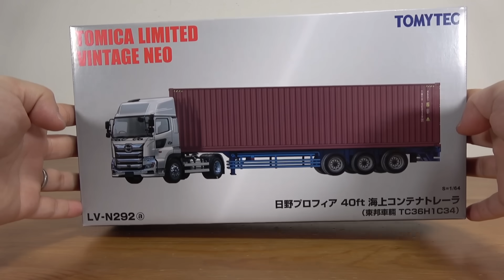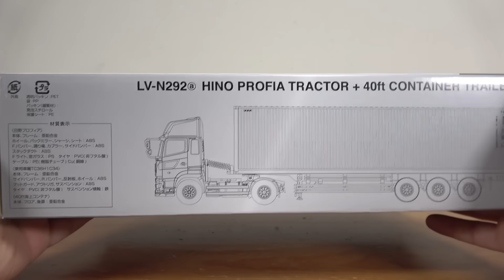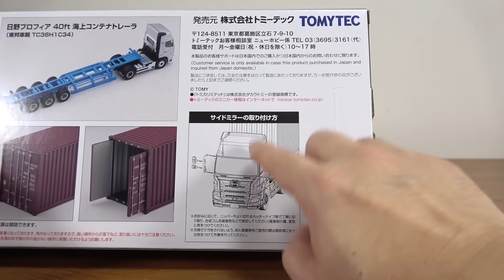2万のトミカ！圧倒的存在感！ トミカリミテッドヴィンテージネオ 日野プロフィア 40ft 海上コンテナトレーラー(東邦車両 TC36H1C34) tomica limited vintage neo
2万のトミカ！圧倒的存在感！ トミカリミテッドヴィンテージネオ 日野プロフィア 40ft 海上コンテナトレーラー(東邦車両 TC36H1C34) tomica limited vintage neo

気になる方は価格チェック！

13歳以下の方がご視聴される際は保護者の方とご一緒にご覧ください。